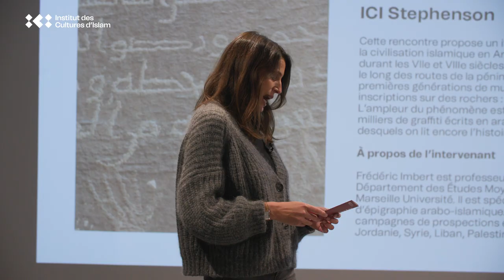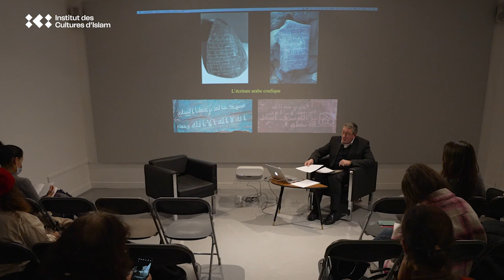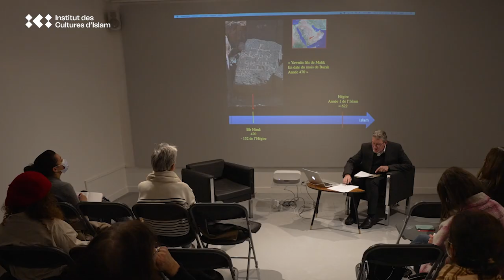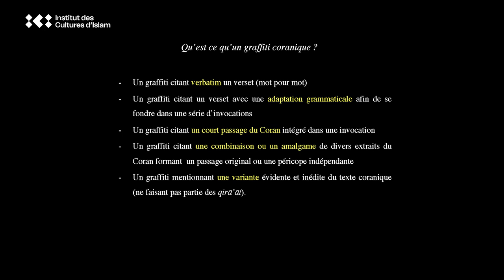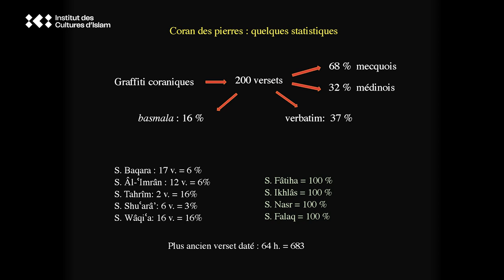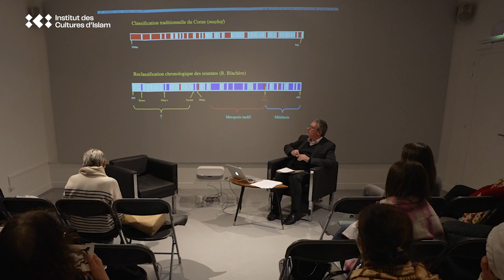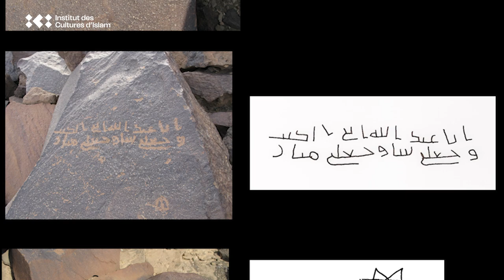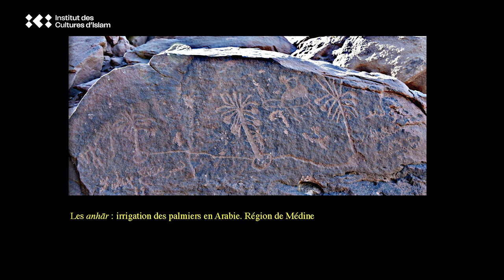Le Coran des historiens – Episode 4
– Le Coran des Historiens : le Coran des Pierres, aux origines du texte coranique en Arabie –
Avec Frédéric Imbert, professeur des universités au Département des Études Moyen-Orientales d’Aix-Marseille Université et spécialiste de langue arabe et d’épigraphie arabo-islamique. Il a mené de nombreuses campagnes de prospections épigraphiques en Jordanie, Syrie, Liban, Palestine et Arabie Saoudite.

08 décembre 2022